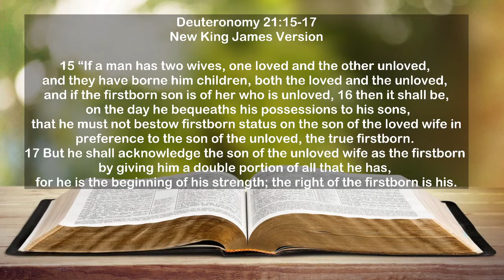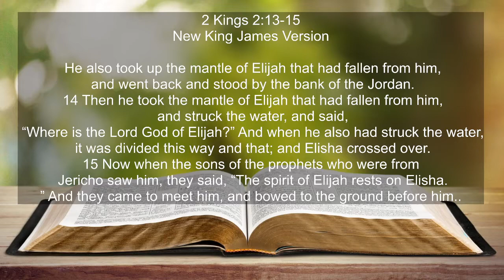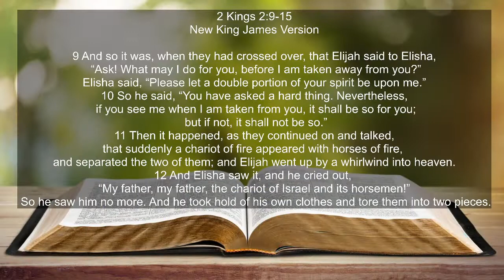BECOMING A SON-FINAL SERIES ON IMPARTATION-Apst JOHN MWANGI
Welcome to Sozo Ministries Sunday-Service ~Email - ~website sozoministries.net~ For TITHES and OFFEINGS ~MPESA~WAVE~WORLDREMIT ~PAYPAL~ - YOUTUBE~Sozo Ministries Juja~God bless you as you like our page. Sozo Ministries International.